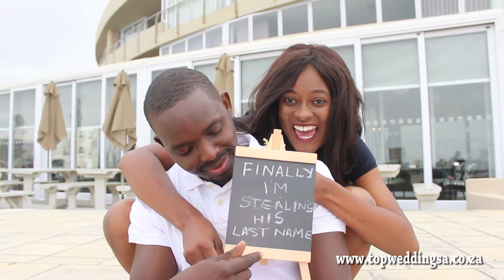Sean & Nyasha Wedding Prep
Top Wedding SA presents